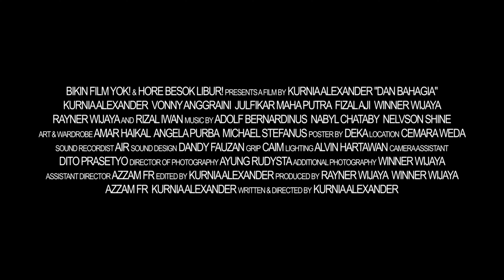Closeting (Dan Bahagia) (2022) - Official Trailer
Ahmad, a closeted gay Muslim man, is about to celebrate his 25th birthday when he discovers some truth about his boyfriend.

Written & Directed by Kurnia Alexander

Produced by Rayner Wijaya, Winner Wijaya, & Azzam FR

Also starring Vonny Anggraini, Julfikar Maha Putra, Fizal Aji, Winner Wijaya, & Rizal Iwan

Director of Photography: Ayung Rudysta
Additional Photography: Winner Wijaya
Camera Asst.: Dito Prasetyo
Lighting: Alvin Hartawan
Grip: Caim
Art & Wardrobe: Amar Haikal, Angela Purba, & Michael Stefanus
Sound Recordist: Air
Sound Design: Dandy Fauzan
Location: Cemara Weda
Trailer: Azzam FR
Poster: Deka

Copyright Bikin Film Yok! & Hore Besok Libur! (2022)